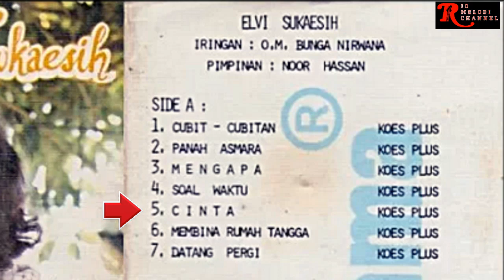ELVY SUKAESIH - CINTA | O.M. BUNGA NIRWANA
Vocal      : Elvy Sukaesih

Untuk berkomunikasi dengan admin Rio Melodi Channel dalam hal :
1. Keberatan terhadap konten yang digunakan oleh Rio Melodi Channel